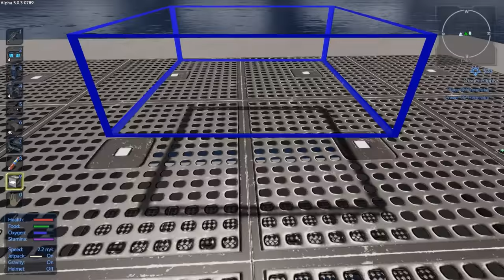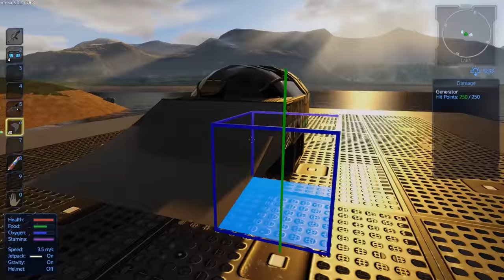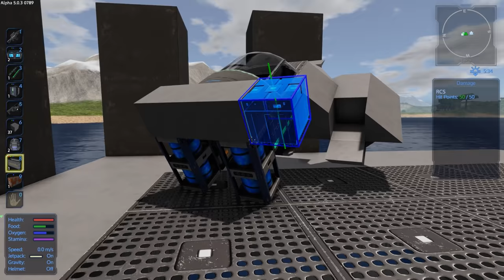Empyrion: Galactic Survival Gameplay - #3 - Building a Hover Vessel - Let's Play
Empyrion: Galactic Survival Season 2 Continues! Today we build an awesome hover vessel.  Things don't go exactly as planned however...

Welcome to Season 2 of my Empyrion: Galactic Survival Gameplay series! This game has had some massive updates in the last year.  Tons of new visuals, new tech tree, new crafting, new mobs, new planets, new everything!